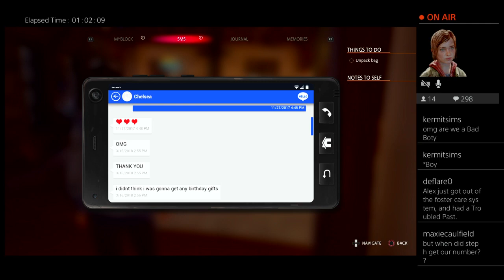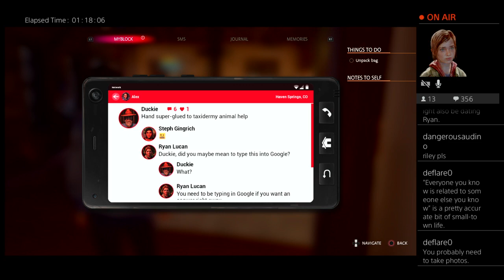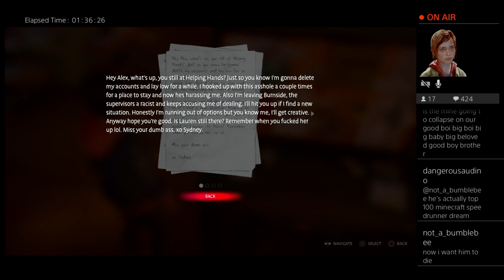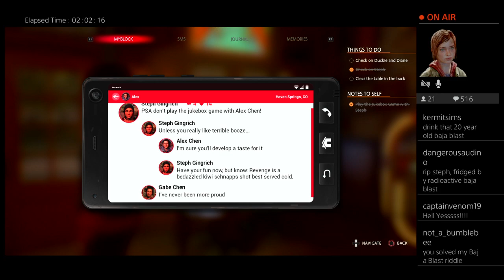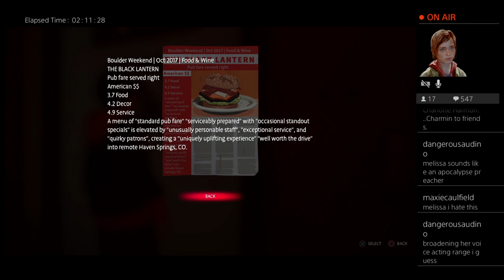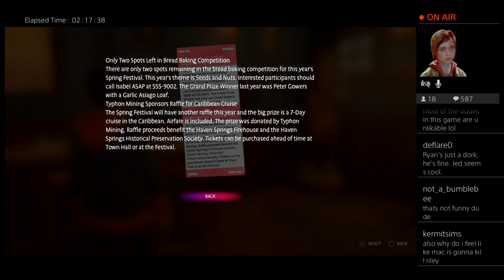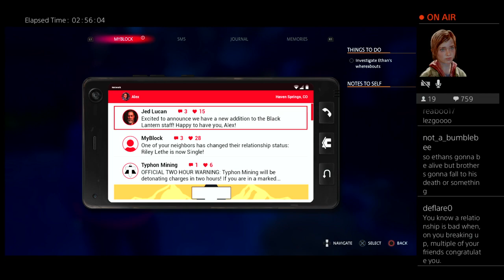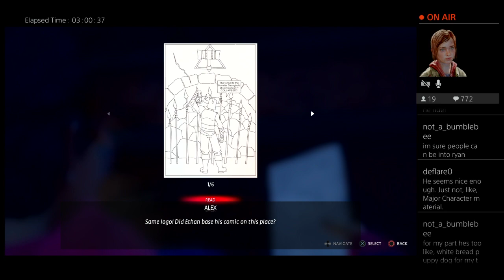lis true colors - does she, you know, listen to hayley kiyoko (pt 1)